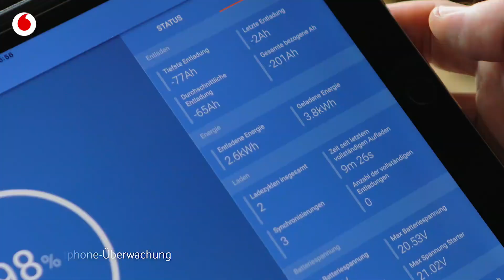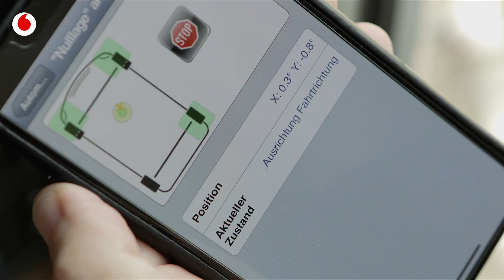Vernetzt auf Reisen: So smart geht Camping heute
Mit Vodafone vernetzt auf Reisen: Vom Wohnmobil zum Hightech-Camper

Strom vom Dach, das Ortungssystem in der Tasche und Highspeed-Internet aus der Steckdose: Vodafone hat sein PR-Mobil zum vernetzten Hightech-Camper umgerüstet und zeigt Dir, wie Du die Vorzüge des digitalen Alltags auch im „Smart Home“ auf vier Rädern voll ausschöpfen kannst. Schnall Dich an.

Camping ist für viele ein Synonym für Freiheit, Abenteuer und Lagerfeuer-Romantik. Wer mit seinem rollenden Ferienheim unterwegs ist, nimmt aber in der Regel einige Abstriche seines digitalen Alltags in Kauf – Warum eigentlich? Wenn Dich das Internet of Things bereits im Straßenverkehr begleitet und im Smart Home für intelligenten Komfort sorgt, ist der nächste logische Schritt, dass auch Dein Wohnmobil ein IoT Upgrade 4.0 bekommt. Wie das mit handelsüblicher Technik geht, hat Vodafone bei seinem Fiat Ducato vorgemacht.

Mit starkem Sound sicher unterwegs

Wenn sich die Wohnmobil-Karawanen in den Sommermonaten wieder durchs Land schieben, kann es auf den Autobahnen ziemlich hoch hergehen. Diesen Gefahren weiß der Hightech-Camper von Vodafone aber eine Reihe smarter Helfer entgegenzusetzen: Trotz wuchtigem Anhang hast Du mit dem Caratec Spiegelmonitor und der dazugehörigen Twin-Shutterkamera auch die verdeckten Bereiche des Rückspiegels bestens im Blick. Außerdem erkennt das Kamerasystem Mobileye mit seinem optischen Sensor, wenn es beim Überholmanöver brenzlig wird und warnt Dich rechtzeitig. Scheppern kann es trotzdem – aber nur im Innenraum, denn das Caratec-Soundsystem mit zusätzlichen Lautsprechern, Subwoofer und digitalem Soundprozessor lässt die heißesten Sommerhits in richtig coolem Beat erklingen.

In wenigen Klicks auf den Stellplatz

Damit Du mit dem Wohnmobil nicht auf schmalen Feldwegen in der Sackgasse landest, lotst Dich das Navigationssystem von Alpine mit Smartphone-Schnittstelle und passenden Karten souverän ans Ziel. Über das integrierte 9-Zoll-Armaturendisplay hast Du nicht nur die Route im Blick und kannst die Musik steuern, sondern auch alle anderen Apps des Hightech-Campers nutzen. Am Stellplatz lässt sich das Gefährt schließlich mit dem Camper Plus Luftkissen-System von Flat Jack schnell, einfach und reifenschonend per Smartphone-App in die optimale Parkposition bringen. Währenddessen sorgt der Vodafone Cobra Parkmaster mit Front- und Heck-Ultraschallsensoren dafür, dass Du nirgendwo aneckst. Nach dieser entspannten Anreise steht dem noch entspannteren Camping-Urlaub wirklich nichts mehr im Weg.

Der Camping-Alltag wird digital und grün

Während Du Deinen Freunden via Skype von der coolen Camping-Location berichtest, streamt Mutti „Live-Musik“ von Deezer und Papa erkundet über Google Maps schon mal die besten Radwege – alles kein Problem, denn Deinen Allzeit-bereit-Internet-Anschluss hast Du mit dem Vodafone GigaCube immer dabei. Mit dem mobilen Router kommt Highspeed-WLAN für bis zu zehn Devices einfach aus der Steckdose. Die bezieht ihren grünen Strom wie alle digitalen Geräte im Wohnmobil vom Dach: Mit der 300W-Solaranlage BlackContact bist Du trotz geballter Technik an Bord nicht auf eine externe Energiequelle angewiesen. Die Temperatur- und Klimaanlage kannst Du in Verbindung mit der Truma iNet Box ebenfalls über eine App regulieren: vor Ort per Bluetooth und aus der Ferne via Mobilfunk. Mit derselben App lassen sich auch andere Geräte- und Fahrzeugdaten wie der Batteriestatus abrufen.

Für jede Situation gerüstet: Rundumschutz im vernetzten Wohnmobil

Für ein gutes Gefühl beim Badeausflug und der Radtour sorgt die vernetzte Nubo Cam von Eagle Eye Networks, die Dir auf dem Smartphone jederzeit einen Live-Blick in Dein Fahrzeug gewährt – auf Wunsch auch automatisch, sobald sie Bewegungen oder Geräusche bemerkt. Langfinger haben es beim Wohnmobil 4.0 aber ohnehin schwer, denn alle Türen und Einstiegsmöglichen werden von der Cobra CAN-Bus Alarmanlage 46PRO-C von Vodafone Automotive überwacht, die im Ernstfall einen schrillen Alarm auslöst. Als rechtmäßiger Fahrer trägst Du eine „Driver- Card“ bei Dir, mit der Dich Dein intelligenter Camper automatisch erkennt und das Alarmsystem sowie die Wegfahrsperre entschärft.

Im unwahrscheinlichen Fall der Fälle, dass Ganoven das Fahrzeug dennoch zum Laufen kriegen, lässt es sich mit dem Ortungsservice Vodafone Connex Guardian über die App problemlos wiederfinden. Zugleich verbindet das System Dein Wohnmobil per Mobilfunk mit Sicherheitszentralen in 44 Ländern.

Der vernetzte Hightech-Camper von Vodafone ist ein rollendes Paradebeispiel dafür, wie smart und sicher die Reise mit dem Wohnmobil aussehen kann. So bleibt bei Deinem Camping-Urlaub künftig noch mehr Zeit für Lagerfeuer-Romantik und Abenteuer ohne böse Überraschungen.